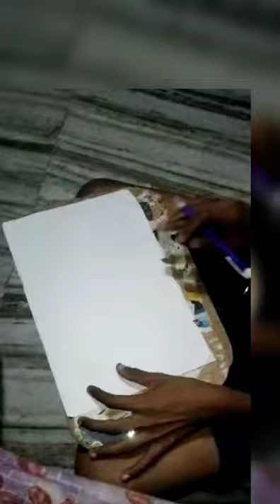J. Karthik 's Scenary drawing